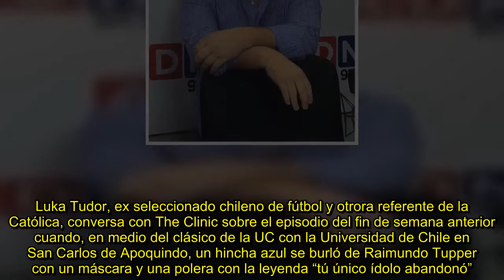✅ Luka Tudor por burla al Mumo Tupper: “Es un hecho duro, doloroso”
✍  Luka Tudor, ex seleccionado chileno de fútbol y otrora referente de la Católica, conversa con The Clinic sobre el episodio del fin de semana anterior cuando, en medio del clásico de la UC con la Universidad de Chile en San Carlos de Apoquindo, un hincha azul se burló de Raimundo Tupper con un máscara y una polera con la leyenda “tú único ídolo abandonó”. “Tú mismo lo estás diciendo, con una mascara, escondido, como se hacen muchas cosas en este país, donde nadie quiere dar la cara, donde te man ...